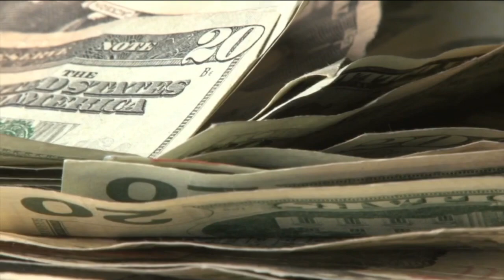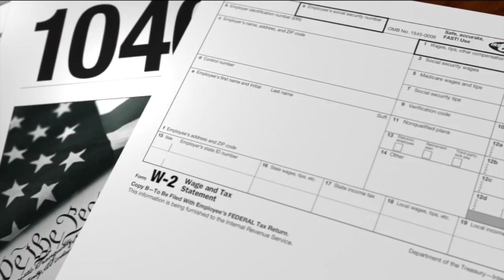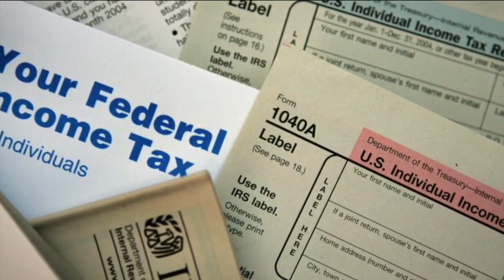360: Should some student loan debt be erased? President Biden is considering the idea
As President Joe Biden expresses openness to forgiving some student loan debt, we're going in-depth to hear why some support the measures being proposed and why others oppose them so boldly.